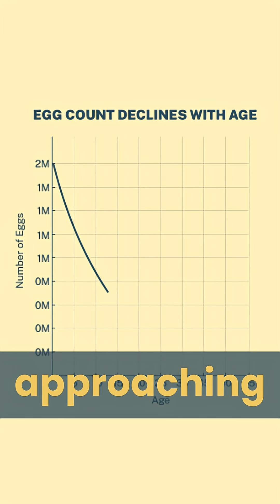Pregnancy in your 30s | Luma fertility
Fertility naturally changes with age, and by the time you reach your 30s, your chances of conceiving each month begin to shift. At Luma fertility, we believe that understanding these changes is the first step to making informed decisions about your future.

In this short video, Dr. Vishesha Yadav explains how AMH hormone levels, ovarian reserve testing, and egg quality tests can give real insights into fertility in your 30s. This is not about creating pressure, it is about clarity, science, and support.

Whether you are planning to start a family soon, exploring female fertility testing, or looking for a fertility clinic in Mumbai, we share guidance you can trust.